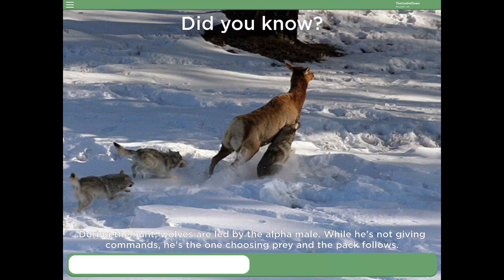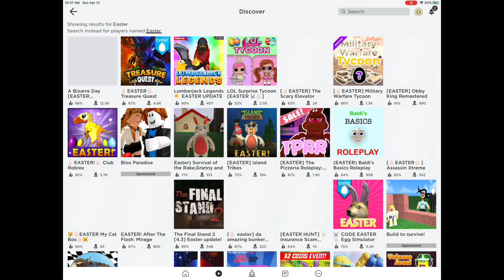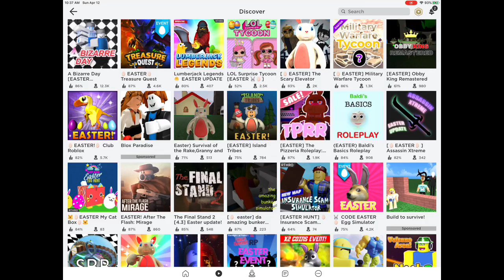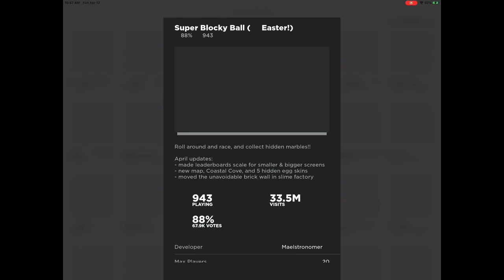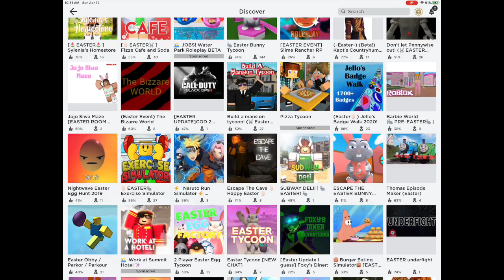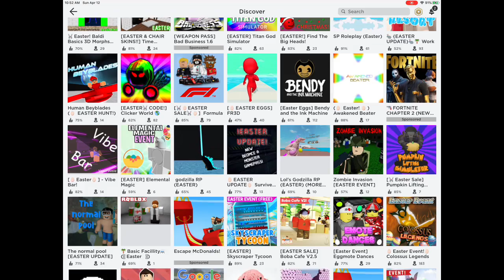Roblox Easter Special!!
Hope you have a GREAT Easter!